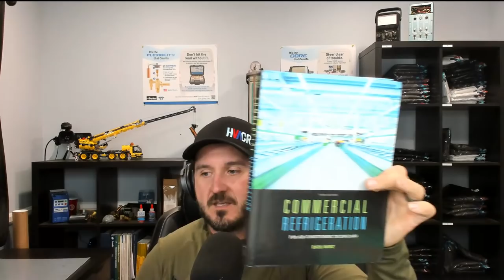HVACR VIDEOS Q AND A LIVESTREAM 1/03/21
HVACR Videos  Q and A livestream  originally aired 1/03/2021  @ 5:PM (west coast time) where we will discuss my most recent uploads and answer questions from the Chat, YouTube comments, and email’s.

Samsung 8" Tablet
OtterBox case
Bomber safety glasses
Bomber safety sunglasses

Mailing Address
HVACR VIDEOS
12523 LIMONITE AVE.